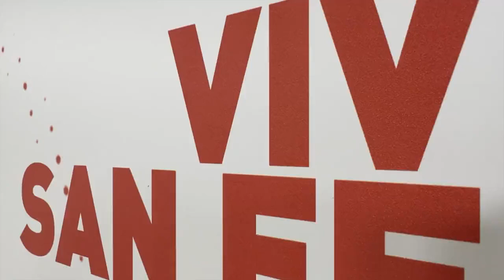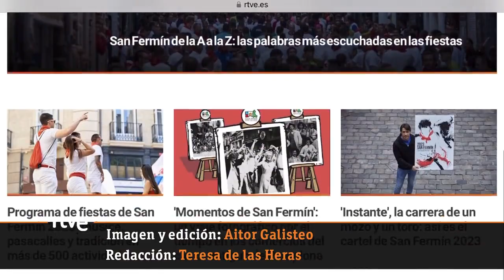San Fermines 2023 en RTVE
¡Desde el 6 de julio vive San Fermín en RTVE!
Así ha sido la presentación de todo lo que hemos preparado...